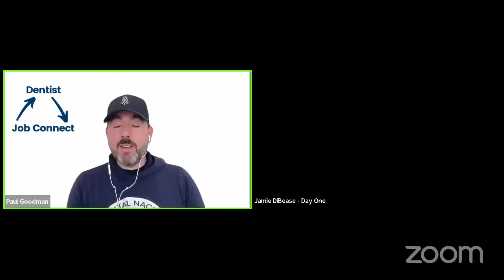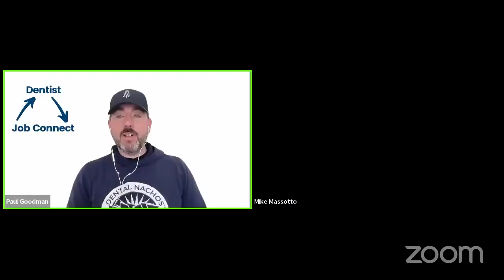Talking Nachos with Dr Nacho! June 6 2024